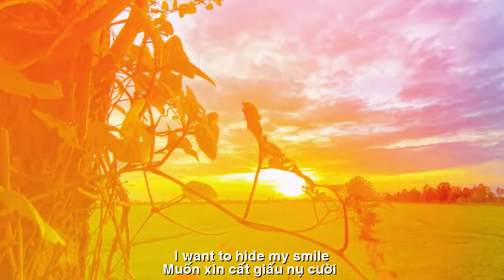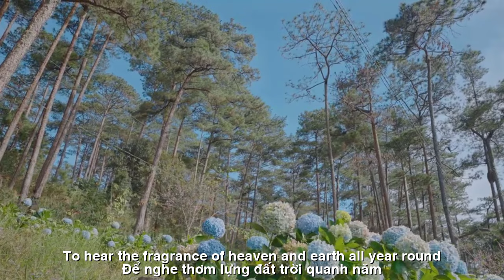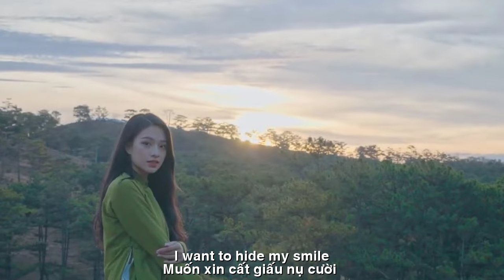[FULL HD]NỤ CƯỜI XUÂN ||SPRING SMILE ||THẠCH THẢO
TÁC PHẨM:NỤ CƯỜI XUÂN
||SPRING SMILE ||
THƠ:THẠCH THẢO
NỤ CƯỜI XUÂN
Thấy xuân trong mắt em cười
Nghe xanh ước vọng cây đời trổ hoa
Mùa giêng tủm tỉm tháng ba
Chút dè sẻn để dành qua tháng mười
Môi hồng phơn phớt nắng tươi
Duyên thầm con gái nghiêng trời sắc xuân
Em cười gió cũng bâng khuâng
Hương đùa tóc rối dịu dàng tình ơi
Muốn xin cất giấu nụ cười
Để nghe thơm lựng đất trời quanh năm
Nụ cười xuân Nụ cười xuân
SPRING SMILE
I see spring in my eyes and smile
Listening to the green, wishing for the tree of life to bloom
The first season is filled with smiles and March
A little bit of savings to save until October
Pink lips feel bright sunlight
The girl's secret charm leans toward the spring sky
I laughed and felt wistful
The gentle scent of tangled hair, my love
I want to hide my smile
To hear the fragrance of heaven and earth all year round
Spring smile Spring smile
Đường liên kết của video